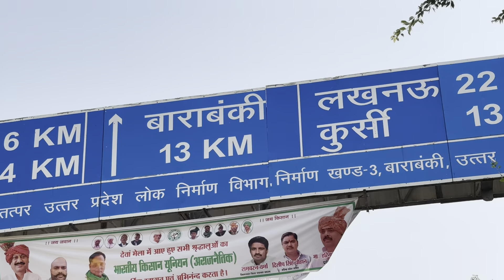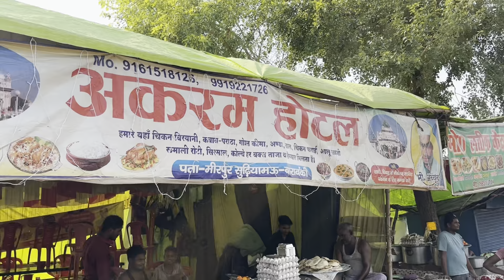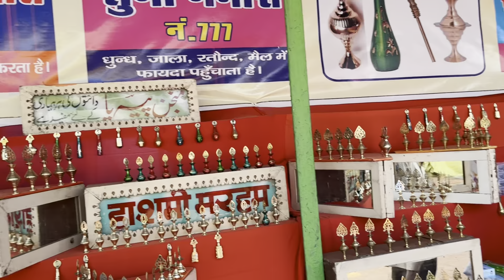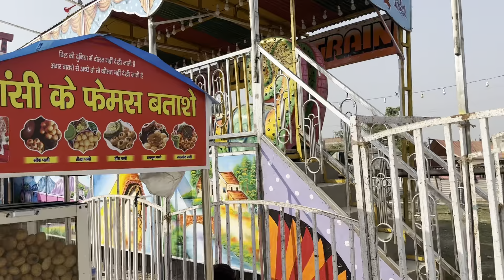Dewa Mela 2024 Hazrat Haji Waris Ali Shah (R.A) Ki Dargah Dewa Sharif Barabanki Lucknow hazrul remo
In this video, we are going to show you something truly amazing that you won't want to miss. So sit back, relax, and get ready for an incredible viewing experience! Today I have shown you in this video Hazrat Haji Waris Ali Shah (R.A) Ki Dargah Dewa Sharif Barabanki Lucknow

1 hazrul remo ki new video
2 hazrul remo 2024 ki video
3 hazrul remo ki video
4 hazrul remo videos
5 hazrul remo new videos
6 hazrul remo ki Vlogs
7 Urs Mubarak 2024
8 Dargah Sharif Ziyarat
9 Dargah sharif video
10 dargah sharif all
11 Dargah sharif in india
12 Dargah sharif ki ziyarat
13 Dargah sharif ki video
14 Dargah sharif live
15 Dargah Sharif new video
16 Dargah Sharif Urs Mubarak
17 Dargah Sharif Urs Mubarak 2024
18 Dargah Sharif Vlogs
19 Dargah Sharif new Vlogs
20 Urs Mubarak Dargah Sharif